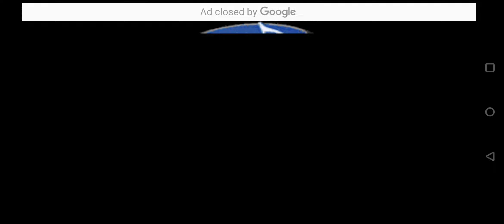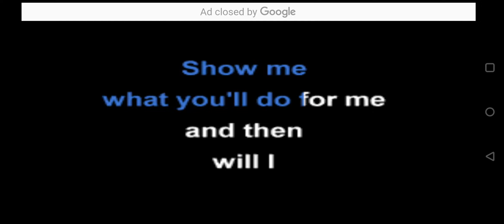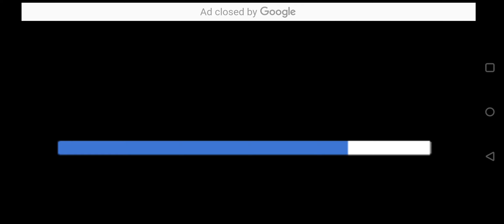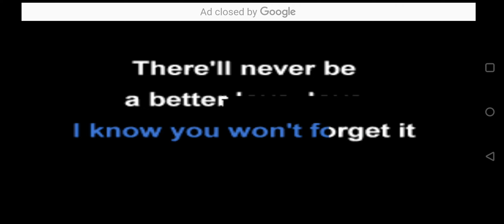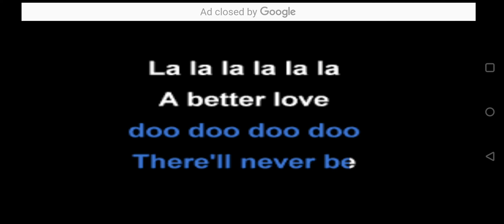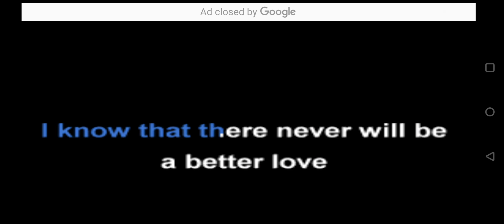Switch There'll Never Be Karaoke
old classic